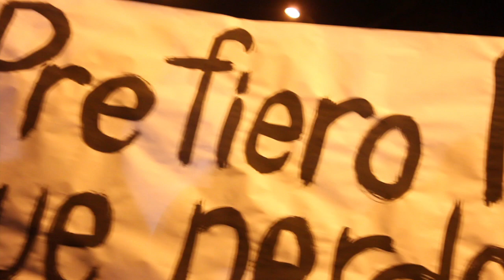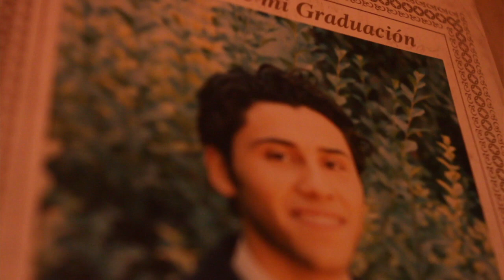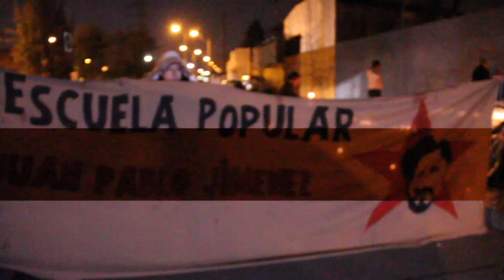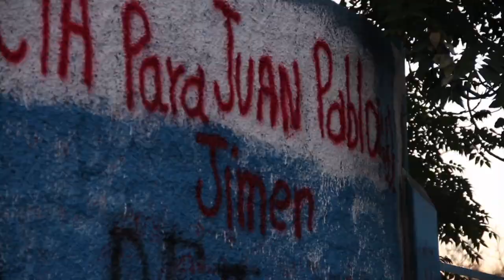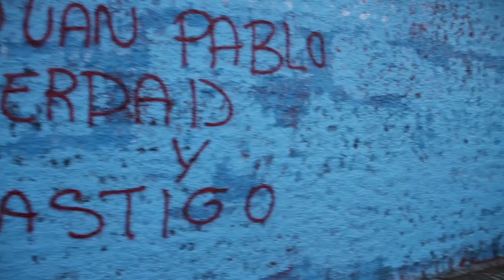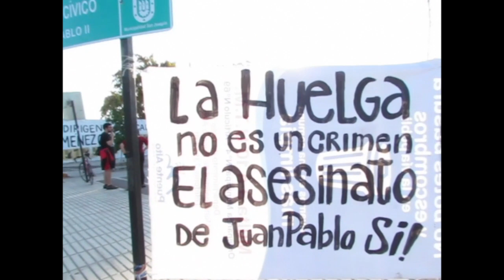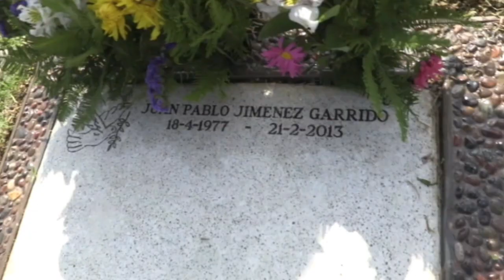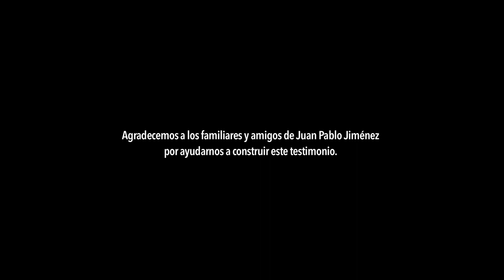Gaviota Aleteante/ Flying Seagull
Dirección: Renato Dennis.
Producción: Sol Silva, Renato Dennis.
Fotografía: Renato Dennis.
Montaje: Efraín Robles.
Música: Mariano Ruz, Eduardo Bray, Lotino Cáceres, Subverso, Patricio Román, Trayen Ko, José Cerpa.
Cámara: Renato Dennis, Susana Díaz, Efraín Robles, Benjamín Jiménez.
Formato: Digital.
Año: 2020.

El 21 de febrero de 2013 Juan Pablo Jiménez, dirigente del sindicato Nº1 de Ingeniería Eléctrica de AZETA --empresa presidida por Francisco Negrete, que ofrecía servicios subcontratistas en ese entonces a CHILECTRA-- murió de un disparo en la cabeza en los interiores del recinto de la empresa. El caso, descartado como resultado de una bala loca a los dos días del hecho, estuvo marcado desde entonces por la mentira, la negligencia y la obstrucción, en un desplante de inoperancia que cuesta creer que sea casual cuando cruza transversalmente a todas las instituciones, desde la empresa hasta la Fiscalía, pasando por la Policía de Investigaciones, y el mismo Servicio Médico Legal. Como resultado, hoy, a más de 7 años de los hechos, aún seguimos sin respuestas, pese a que todos parecieran saber quienes son los responsables. La muerte de Juan Pablo Jiménez se suma a una no corta lista de dirigentes sociales misteriosamente muertos durante los últimos años.
El mismo año de su asesinato, Ximena, esposa de Juan Pablo, presagia: 'Los ricos son sordos, o se hacen los sordos. No escuchan el clamor de los que exigen salarios dignos. No quieren escuchar el clamor de los que exigimos verdad, justicia y castigo. Peor para ellos. Los poderosos caerán, porque ningún pueblo soporta tanta injusticia, y llega el momento en que se revela, y ese momento se acerca.' Luego nos vienen a decir que el estallido de octubre no se veía venir.
Exigimos Verdad, Justicia y Castigo, no solo por Juan Pablo Jiménez, sino también por Matías Catrileo, Richard Trincado, Alejando Castro, Macarena Valdés, Camilo Catrillanca, y tantas otras muertes con las que por tanto tiempo se pagó la mantención del espejismo de oasis económico que pretendía ser chile. Y si tenemos que arrasar con el país entero para conseguirlo, no nos importa, pues ese patrimonio nunca fue nuestro. Espérense no más a que pase la cuarentena.
--Teófobo Shiwarls